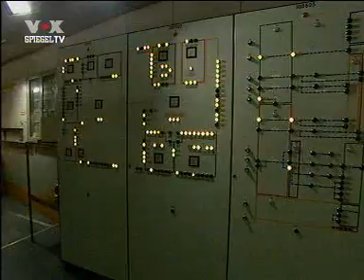Deutsche Bunkeranlagen 1 von 6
Spiegel TV Reportage über ehemalige Bunkeranlage aus dem Dritten Reich und der DDR-Zeit.
Aufgenommen im Jahr 2005